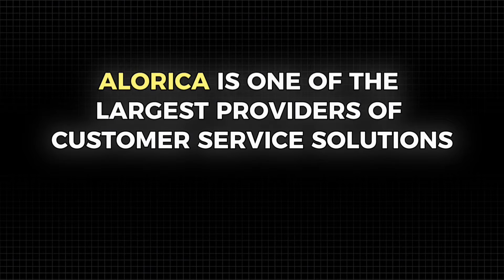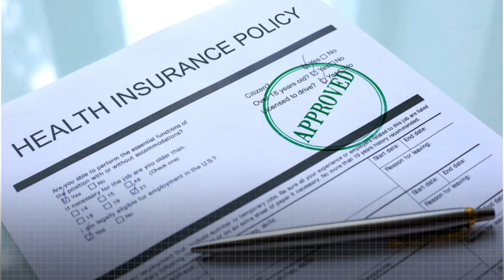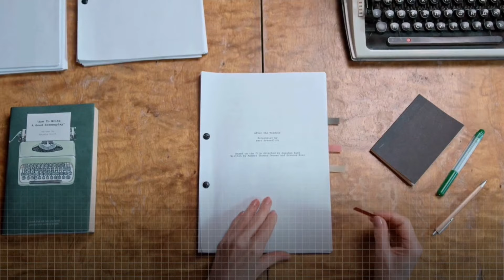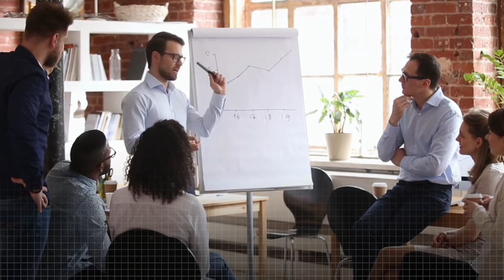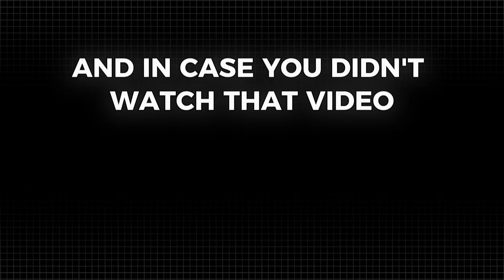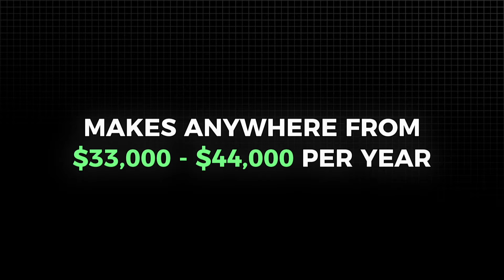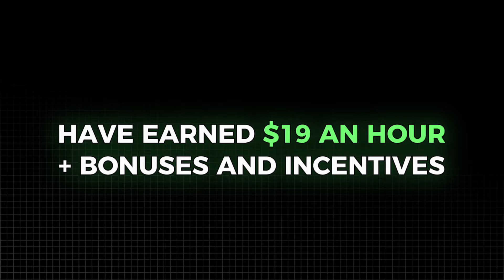9 Work From Home Customer Service Jobs Hiring (Worldwide)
9 Work From Home Customer Service Jobs Hiring (Worldwide)

👉MINT MOBILE OFFER:  Get 3 months of premium wireless for $15 a month.

🌍 Looking for remote customer service jobs? In this video, I share 9 top companies hiring worldwide for work-from-home customer service roles. Whether you're in the US, UK, India, or anywhere else, these companies offer flexible opportunities with great benefits. Don't miss out on these reputable companies that value remote work! Watch now to find your next career move in customer service from the comfort of your home.

Free Certifications:
🔗 Coursera (Digital Marketing):

Dual Monitor Stand
Monitor Stand Riser
Massage+ Heated Recliner Chair ($40 OFF)
Magnetic No Installation Cameras
Wireless Portable Charger/Speaker/Night Light
Magnetic Power Bank
Bluetooth Keyless Safety Lock (For Cabinets and Drawers)

My Youtube Channel Equipment:

Macbook Pro
Sony Camera
Ring Light
Memory Card
Multiport Adapter for MacBook
Rechargeable Battery Pack for Camera